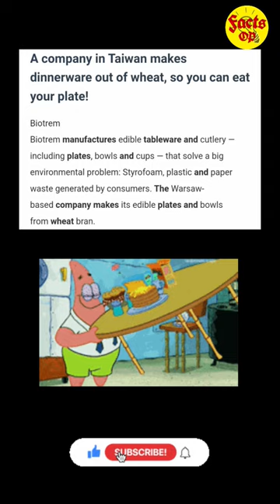Cooking Food over Volcano?? #155